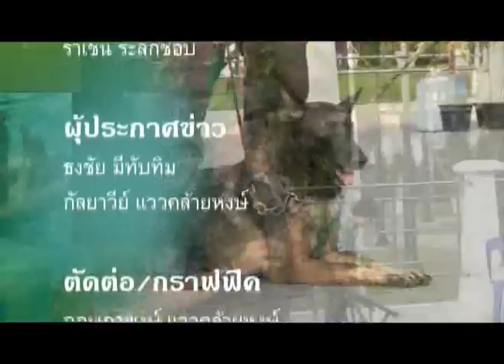ข่าวประจำวันที่ 19 พฤษภาคม 2559